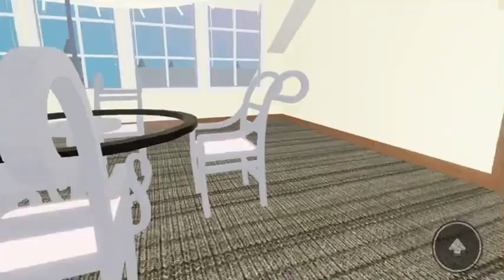Manx tt superbike Movie (2006) Roblox Back At Home Afternoon